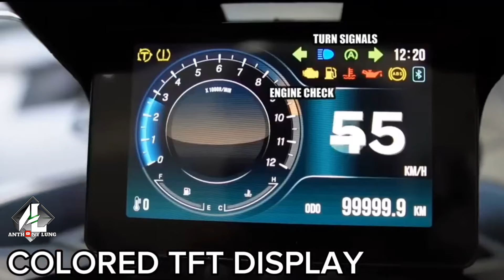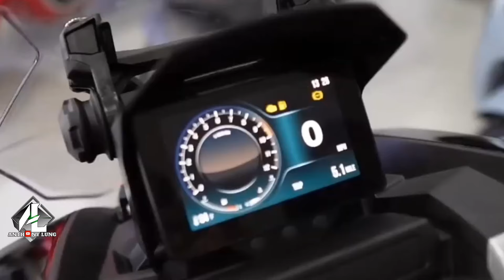HEBOH‼️MOTORCYCLE PENDATANG BARU 2024 MIRIP ADV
WARNING‼️